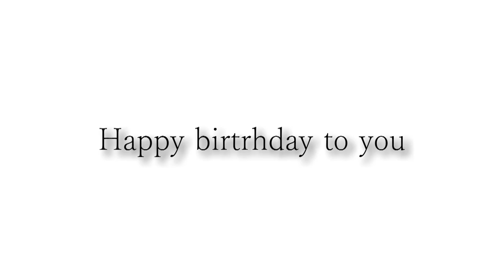Happy birthday Jeremy